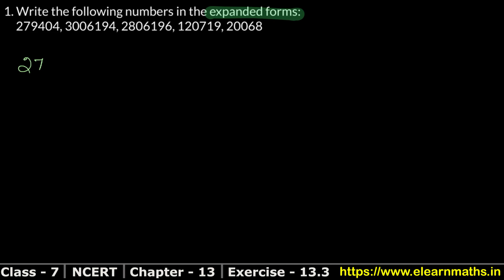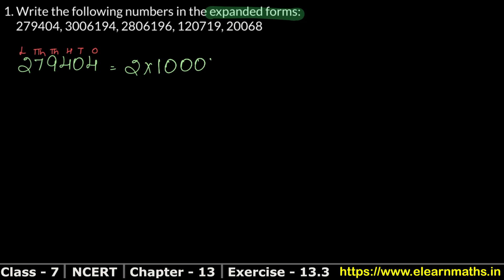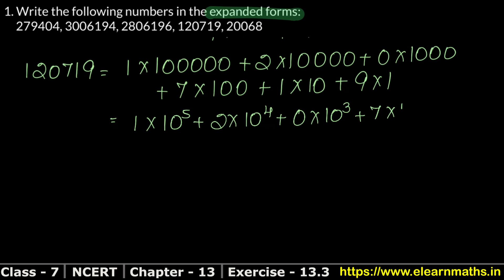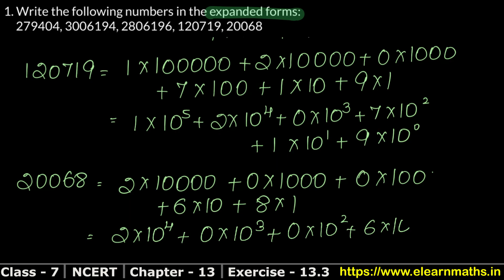Exponents and Powers | Class 7 Exercise 13.3 Question 1 | NCERT | Learn Maths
NCERT Solutions

Class 7th RS Aggarwal Chapter 5 - " Exponents" all exercise step by step solutions links are given below.

EXERCISE 5A

EXERCISE 5B

Thanks
Learn Maths